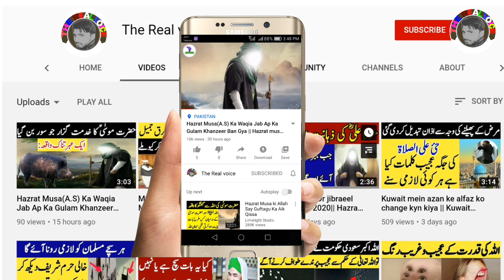Ibn ul arbi ke sandok main kiya tha | ibne arabi ke sandok ka raz | the real voice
More video visit channel
Links _

Ibn ul arbi ke sandok main kiya tha
ibne arabi ke sandok ka raz